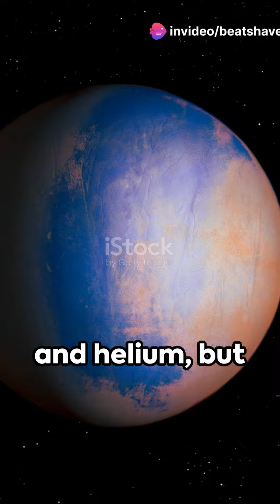Unveiling TOI-849 b: Exploring an Enigmatic Exoplanet! 🌌🪐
Join us on a fascinating journey to the exoplanet TOI-849 b! 🌌🪐 In this YouTube Shorts video, we unveil the secrets of TOI-849 b, a world beyond our solar system full of mysteries and discoveries. Learn about its discovery by the Transiting Exoplanet Survey Satellite (TESS) and the impressive features that distinguish this distant planet. TOI-849 b occupies an unusual position, being very close to its parent star and consequently extremely hot due to this proximity. Its discovery has challenged scientists due to its unusual characteristics and position. We also discuss the potential significance of TOI-849 b for our understanding of planet formation and evolution, as well as the possibility that it may be a surviving core of a gas giant that may have once had an atmosphere blown away by intense radiation from the parent star. Studying TOI-849 b offers fascinating insights into the diversity and complexity of planetary systems beyond our own. We also consider the challenges and exciting opportunities of exploring these distant realms. 🔭🌟